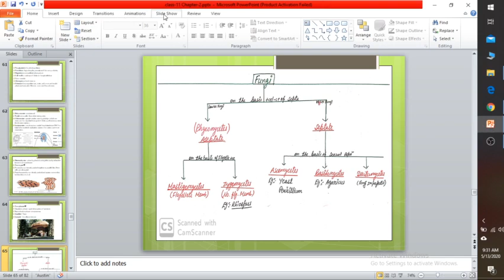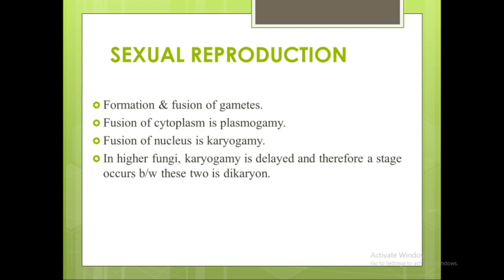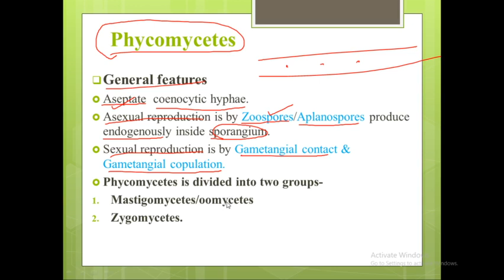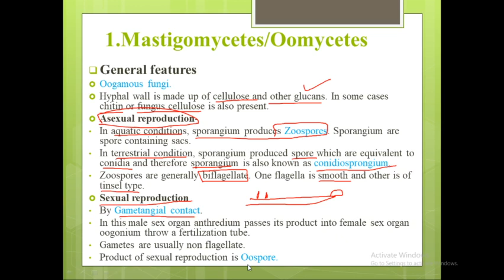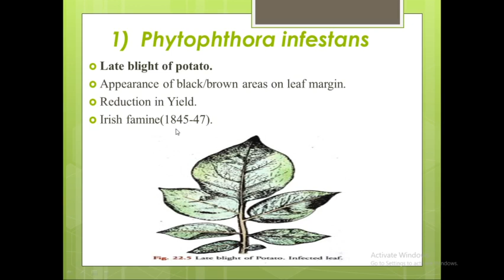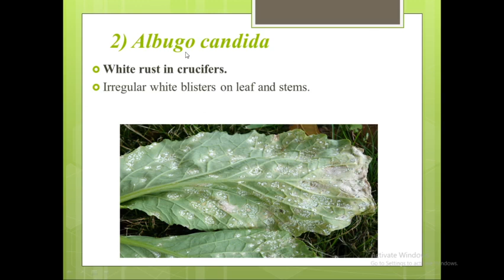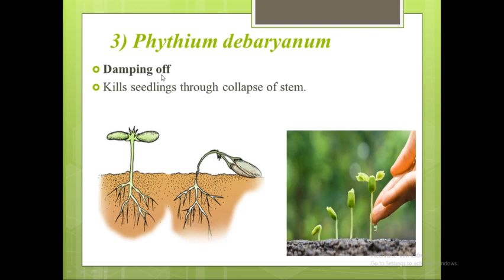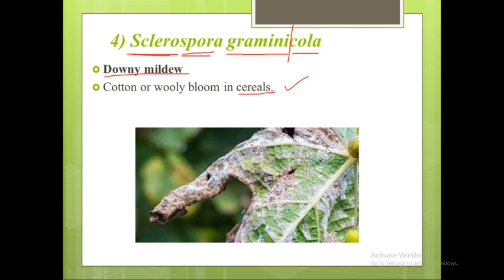CHAP 2 PART 6